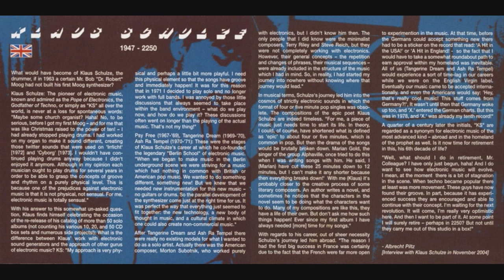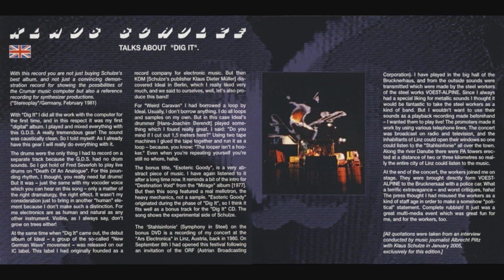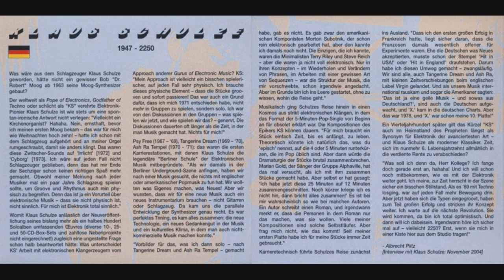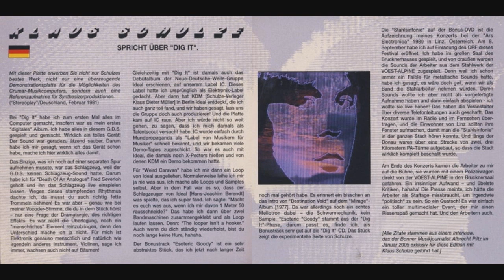Klaus Schulze - Esoteric Goody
The Dig It bonus track 'Esoteric Goody' is three linked pieces of not so much music as pure soundscapes, all of which are exercises in how to really sound sculpt with old analogue equipment, all of which are jaw droppingly brilliant. How on earth these slices of audio hadn't emerged before now has me really wondering what other esoteric goodies await us from the archives for the rest of the back catalogue re-issues??? With a feel of the electro acoustic about it, sounding typical of something you may have expected from Pierre Boulez at around the same period a synthetic eruption turns over for some ten minutes before moving us off in a Vangelisy ' Beauborg' direction. Three minutes into this second section and wow!!! We're now listening to TD's 'Rubycon' intro on steroids!! The piece building to 'Miragesque' proportions before returning to 'Beauborg' mode again. This is one hell of an improvisation if indeed that's what it is. The last eight minutes see things getting rather avant garde again with a mixture of effects that would have sat quite happily anywhere on 'X'. In actual fact, l found 'Esoteric Goody' well worthy of repeated listens. Though l shouldn't really say it, more inventive than the rest of 'Dig It'!!!
Review - Synth Music Direct.